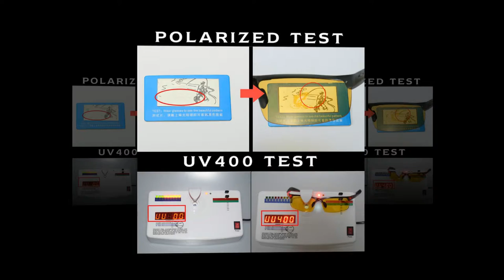Aluminum Magnesium Photochromic Sunglasses Polarized Night Vision Glasses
Brand Name:COOLPANDAS
Eyewear Type:Sunglasses
Item Type:Eyewear
Gender:Men
Model Number:8177DNBS
Lenses Optical Attribute:UV400,Polarized,Photochromic
Lens Width:65mm
Frame Material:Aluminium Magnesium
Lenses Material:Polycarbonate
Style:Semi-Rimless
Lens Height:38mm
Department Name:Adult
Frame Feature:Stylish Comfortable And Not Easily Scratches
Lenses Optical Attribute::100%V400,Anti-Reflective,HD polarizing lenses
Suitable For Face:Round Face Long Face Square Face Oval Face
Usage Scope:Driving,Fishing,Party,Fashion Show,Outdoor,sport
Package:Glasses,Case,Bag,Clean cloth,Polarizied test card